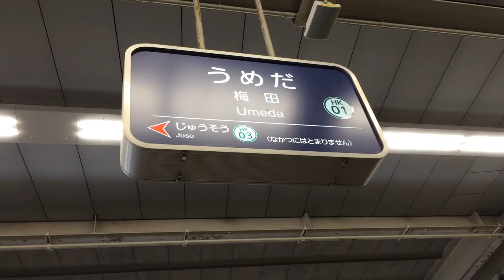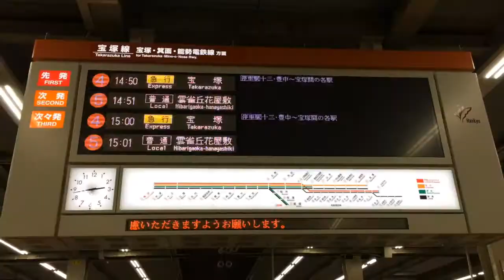阪急名物！！ ３本同時発車 神戸線、宝塚線、京都線